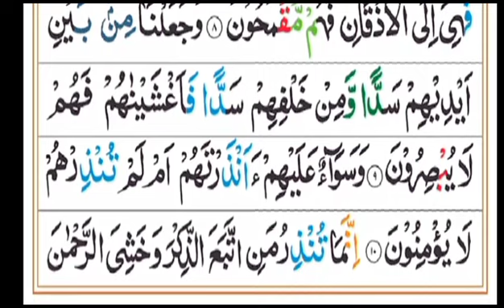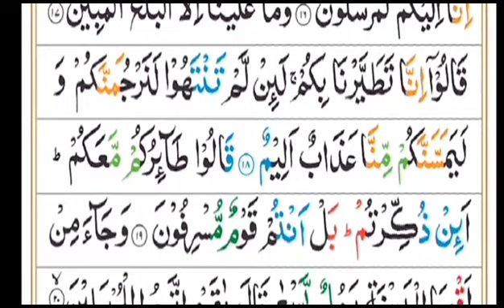Surat Yasin urdu with tarjme || سورۃ یٰسین اُردو ترجمہ کے ساتھ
Surat Yasin with urdu translation very beautiful voice
ایسی آواز کہ آپکی روح تازہ ہو جائے
Surat yasin ko quran pk ka Dil bhi kaha jata hy